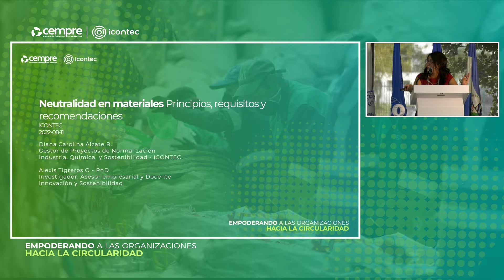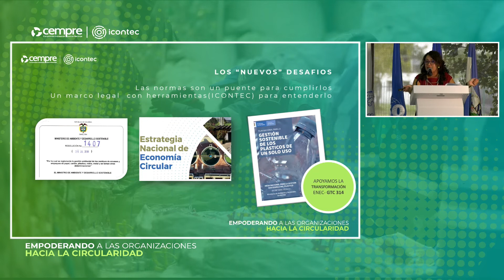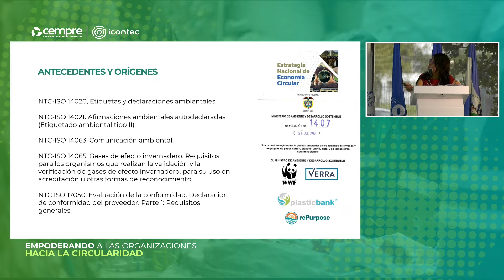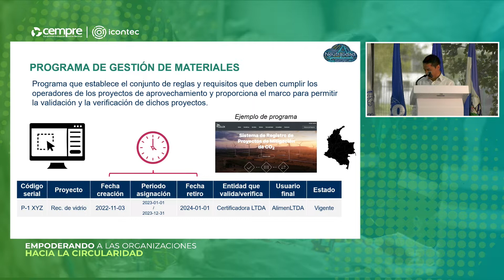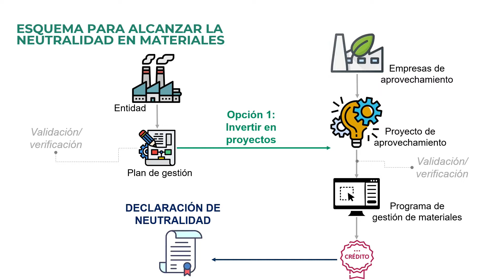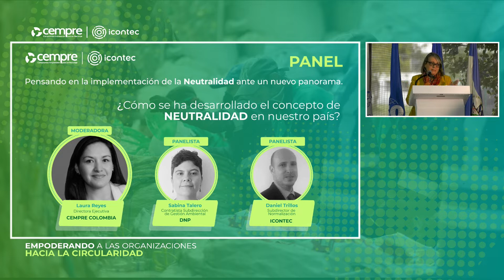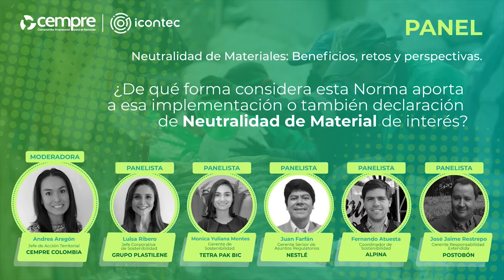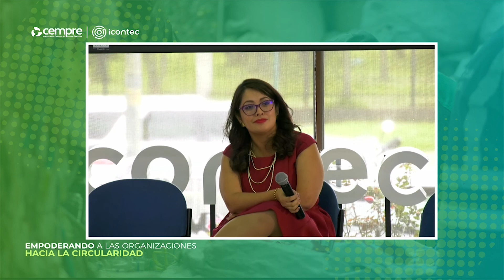Lanzamiento Norma Técnica de Neutralidad de Materiales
CEMPRE Colombia, en alianza con @ICONTEC, presentó la nueva norma de neutralidad de materiales NTC 6657, para continuar movilizando la economía circular por medio del aprovechamiento de los residuos e impulsando el desarrollo de cadenas de valor más sostenibles.